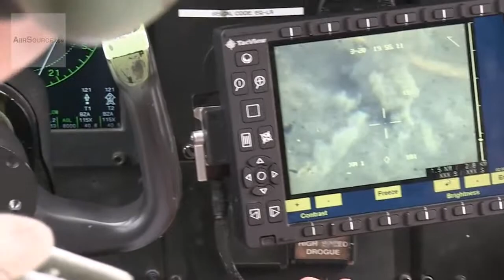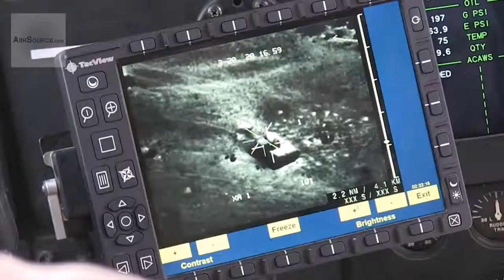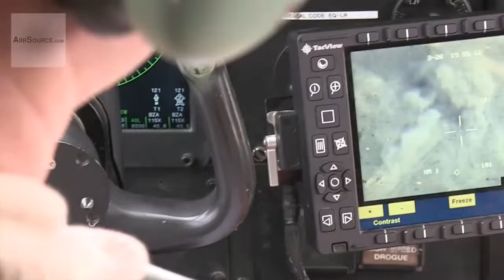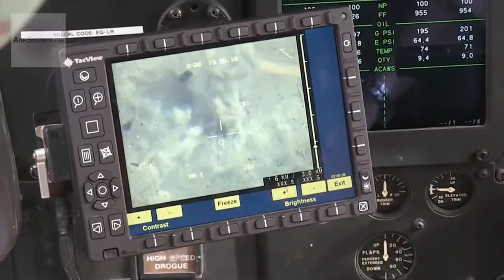U.S. Marines Harvest HAWK Gunship Fires Hellfire Missiles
U.S. Marines with Marine Aerial Refueler Transport Squadron (VMGR) 352, Marine Aircraft Group (MAG) 11, 3rd Marine Aircraft Wing (MAW) and VMGR-252, .

VIDEO PACKAGE: VMGR-252 Squadron utilizes the KC-130J aircraft as the Harvest Hawk to support ground units in Afghanistan aboard Kandahar Air Field, .

A KC-130J Harvest Hawk Gunship test fires Hellfire missiles near Marine Corps Air Station Yuma, California. The Harvest Hawk is equipped with Hellfire rockets .

US Marines K-130J Harvest Hawk Gunship fires a hellfire missile. The Hellfire Missile as been called a game changer over the last 30 years. The first Hellfire .